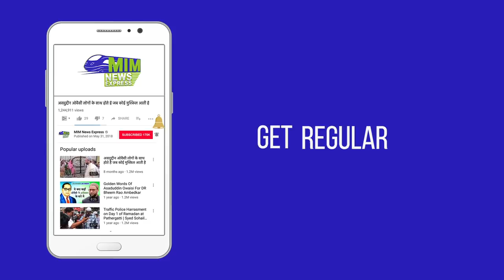Azan Or Namaz Ke Bayaan Per Waris Pathan Ne Raj Thackeray Ko Diya Jawab || MIM New Express